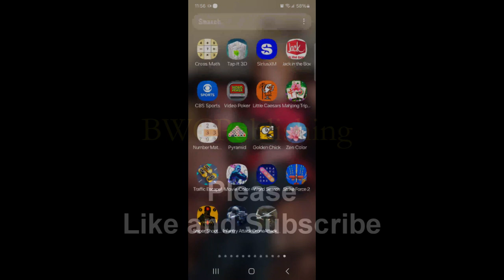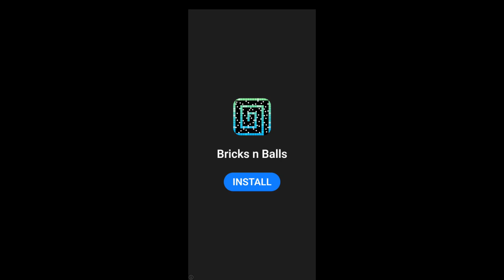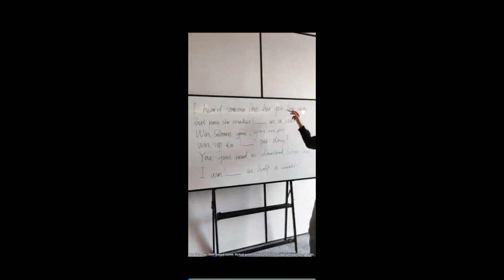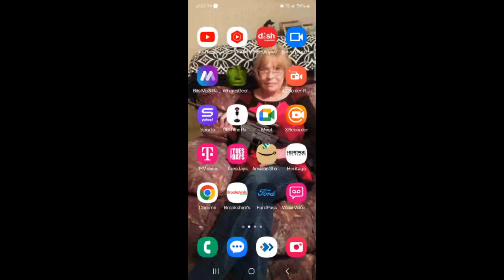Drone Strike Military War 3D Game Walk Through How To Play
Drone Strike Military War 3D is full of action and combat warfare game that takes you right into the middle of battle.

You are in command of aerial strikes to fire rockets at the enemy and slay them through drones with a helicopter or gunship view. You have to aim your target to perfection and bombard enemy targets and their base. From the first strike to the last, you need to overcome enemy tanks in the battle while being in flight from the sky.